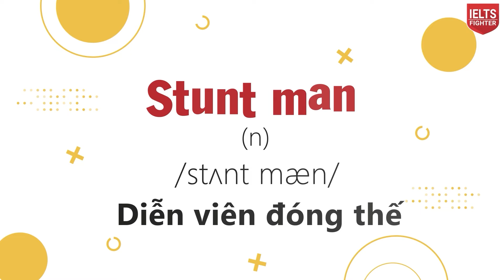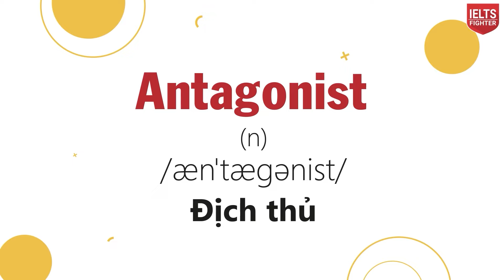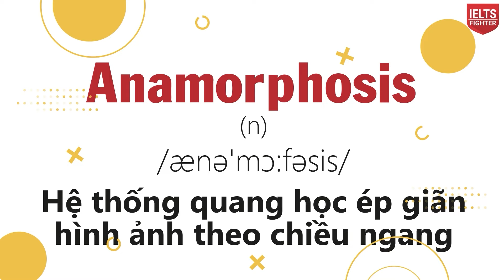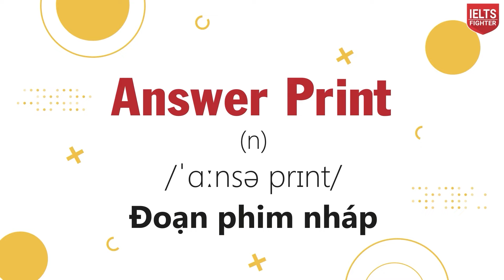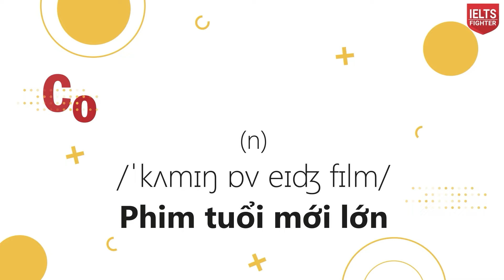Unit 27: Từ vựng tiếng Anh về Điện Ảnh - Cinematography|30 ngày học 1500 từ vựng| IELTS FIGHTER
Bài học số 27 đến với phần kiến thức từ vựng của chủ đề Điện Ảnh (Cinematography) nhé các bạn.

Bạn nào chưa đăng ký thông tin để tham gia thử thách nhận quà thì đăng ký qua đây nhé, bởi nếu không có tên trong file đăng ký, bạn sẽ mất cơ hội nhận sách nha

► HÀ NỘI
★ 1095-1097 Huỳnh Tấn Phát, P. phú Thuận Quận 7
► ĐỒNG NAI
► BÌNH DƯƠNG
★ 9-11 đường Yersin, TP. Thủ Dầu Một
► NGHỆ AN
★ 74 Đường Hermann, P. Hưng Phúc, TP. Vinh
► ĐÀ NẴNG
► HẢI PHÒNG
► BẮC NINH
★  198 Trần Phú, Đông Ngàn, Từ Sơn, Bắc Ninh
► QUẢNG NINH
★ 97 Trần Phú, P. Cẩm Tây, TP Cẩm Phả, Quảng Ninh
► THANH HÓA
► HÀ TĨNH
► KHÁNH HÒA
★55 đường 23/10 Nha Trang, Khánh Hòa
► VŨNG TÀU
57 Lê Hồng Phong, TP Vũng Tàu
► HUẾ
07 Nguyễn Huệ, phường Vĩnh Ninh, TP Huế